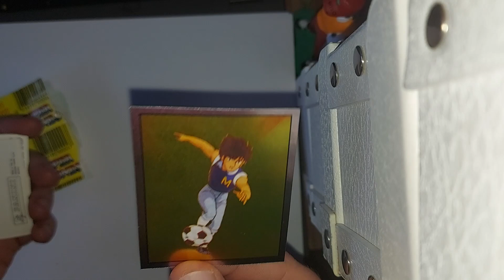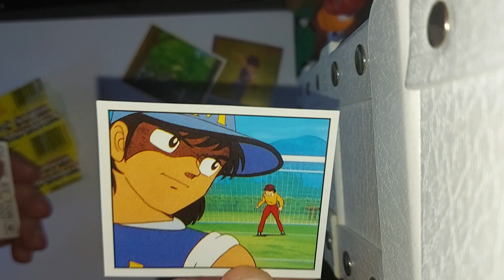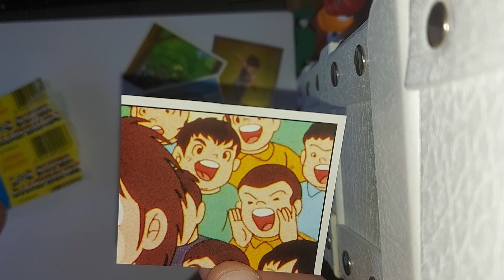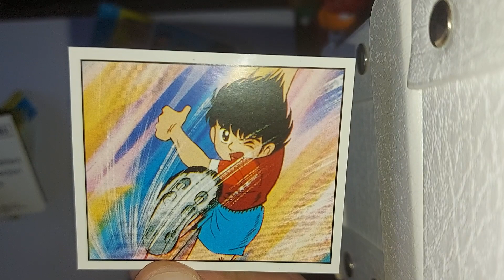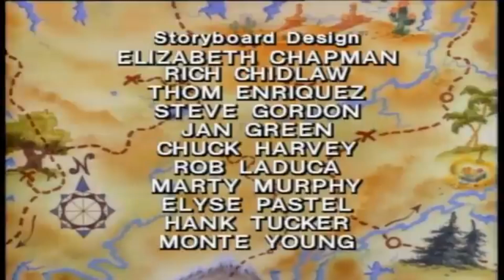Ich pulle TSUBASA STICKER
Retro 90er Jahre Panini-Sticker aus Südamerika, nicht ausgepackt... doch ich tus 30 Jahre später!!!